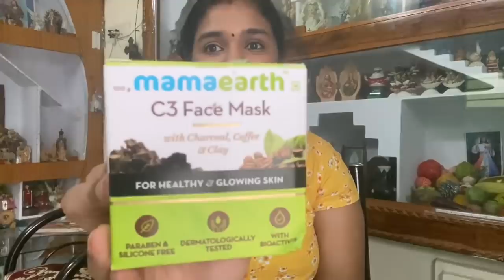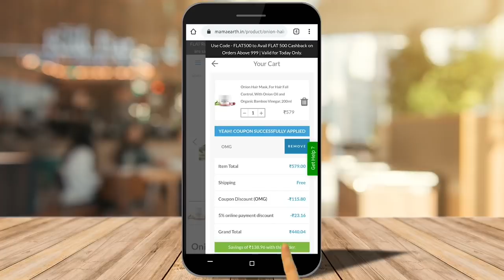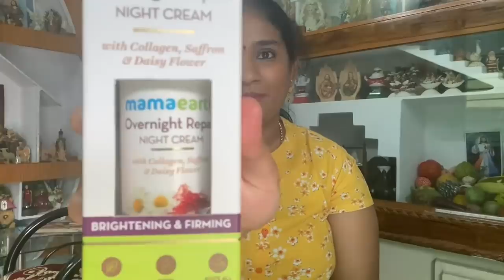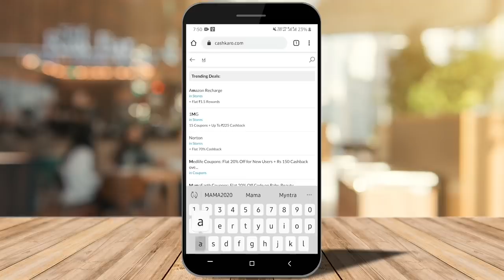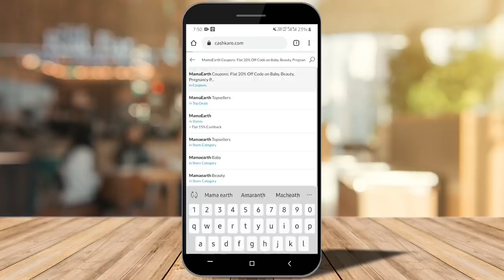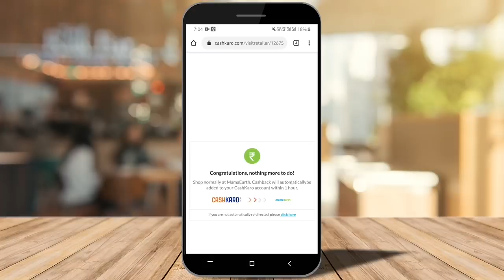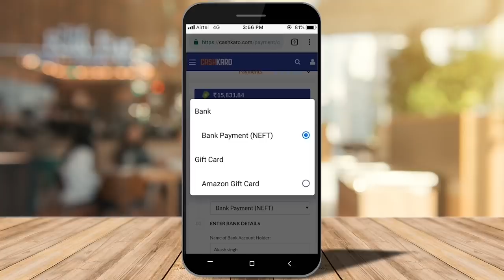Mamaearth skin care products review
Get flat 15% cashback from CashKaro on every purchase on Mamaearth!

Mamaearth has the biggest sale of the year from 16-18th May where you can avail Buy 1 Get 1 Free on your favorite products using the coupon code OMG plus CashKaro.com is offering a FLAT 15% CASHBACK on all purchases made on Mamaearth! Just signup on CashKaro with the links mentioned above and use coupon code OMG to avail Buy 1 Get 1 offer or coupon code MAMA20 to avail 20% off and also earn FLAT 15% CASHBACK on every purchase. CashKaro offers real cash for shopping online which you can transfer straight to your bank account!